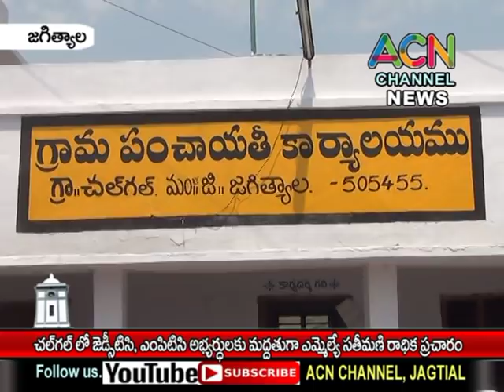జగిత్యాల : చల్ గల్ లో జెడ్పిటిసి, ఎంపిటిసి అభ్యర్థులకు మద్దతుగా ఎమ్మెల్యే సతీమణి రాధిక ప్రచారం